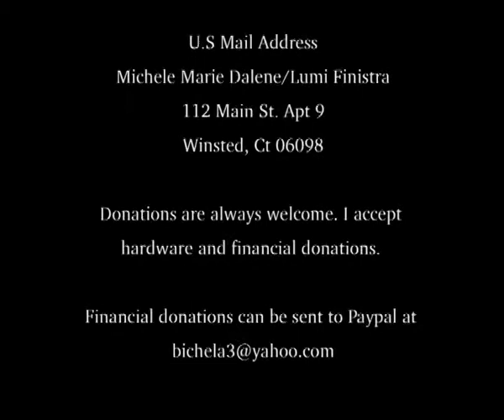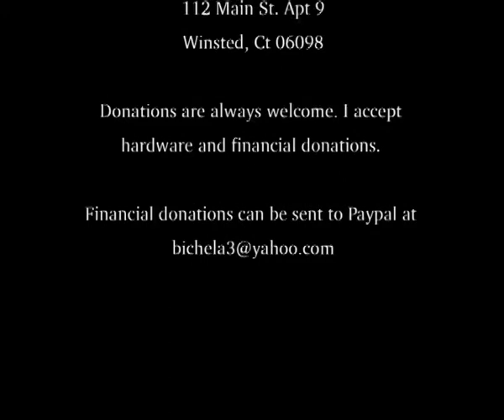bcast01212015Results of my Doctor visit